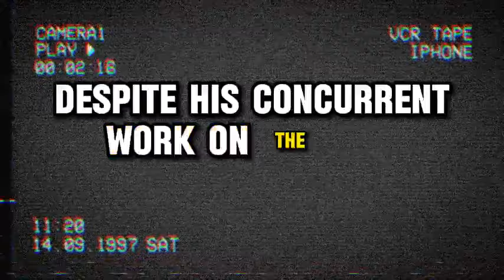Alita 2 trailer movie teaser news